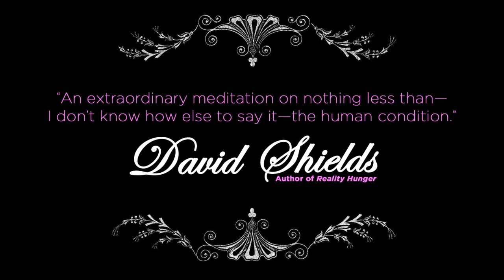Dear Wayne, I've Been Humiliated: Hot Date, Cold Sore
New from Picador this August!

"The funniest, smartest, most heartbreaking yet powerful book I've read in a long time." —John Waters

"An extraordinary meditation on nothing less than—I don't know how else to say it—the human condition." —David Shields, author of Reality Hunger

With an unusual, disarming blend of autobiography and cultural commentary, noted poet and critic Wayne Koestenbaum takes us through a spectrum of mortifying circumstances—in history, literature, art, current events, music, film, and his own life. His generous disclosures and brilliant observations go beyond prurience to create a poetics of abasement. Inventive, poignant, erudite, and playful, Humiliation plunges into one of the most disquieting of human experiences, with reflections at once emboldening and humane.

Videography:
Eric Hopper

Picador Production:
David Rogers
Darin Keesler

This video features "Der Freischütz, J. 277 - Overture," by Carl Maria von Weber and performed by Skidmore College Orchestra, available under a Creative Commons Public Domain License.